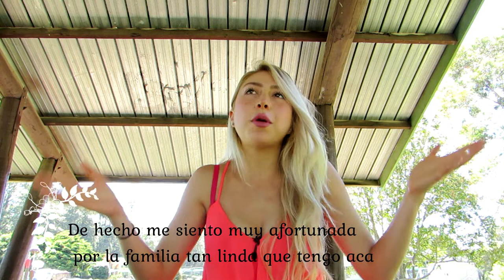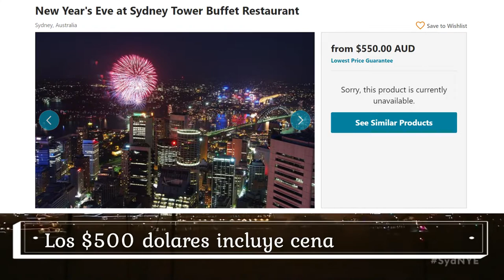Navidad en Australia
Muchos me preguntan sobre las diferencias culturales que hay entre Australia y Latino America o incluso otros países del mundo.

Bueno, pues esta vez les hablare sobre como es la Navidad acá en Australia